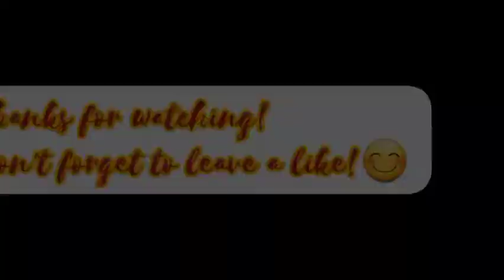Dani'i's Meteorology Sessions- #1: Commonly asked weather questions answered by Dani'i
Hey guys! Welcome to my first meteorology session. I hope you find this video informative and I hope you have a wonderful day and always be weather wise.